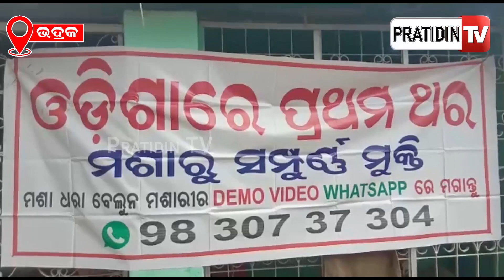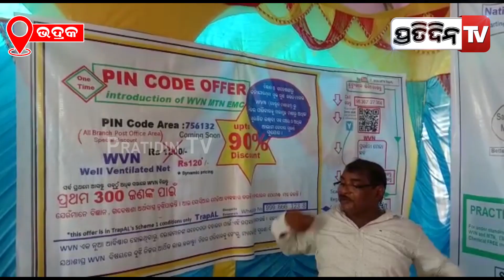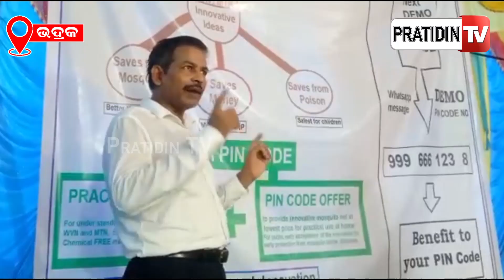ମଶାଙ୍କୁ ମାରିବ ବେଲୁନ ମଶାରୀ